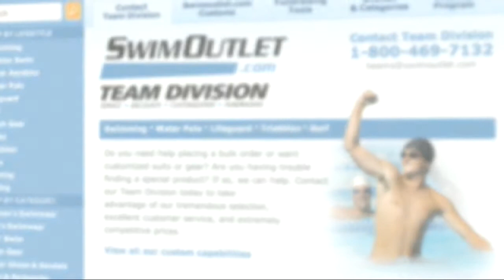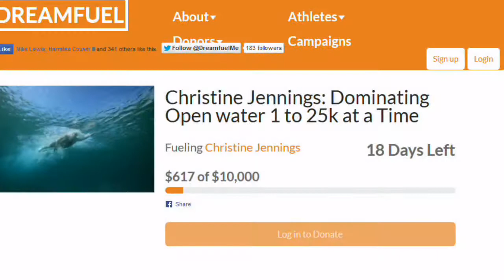Christine Jennings on The Morning Swim Show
Open water swimmer Christine Jennings talks about joining the new crowdfunding website called Dreamfuel and how public donations will help her travel to open water competitions and pay for coaching.